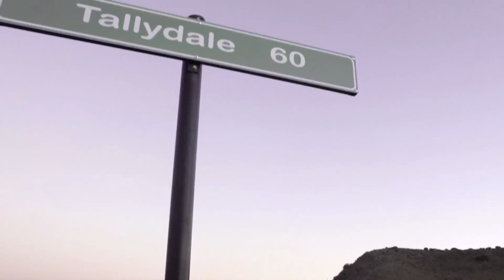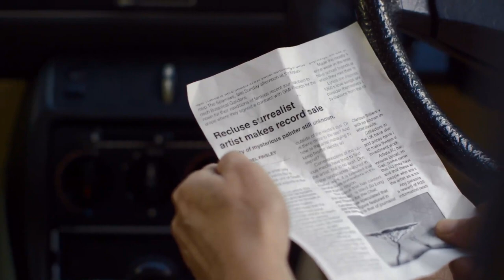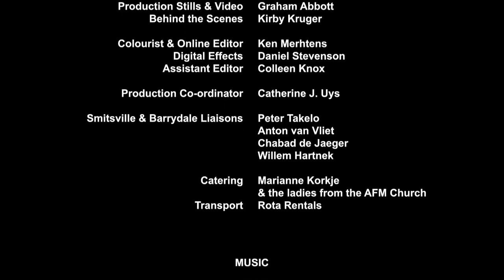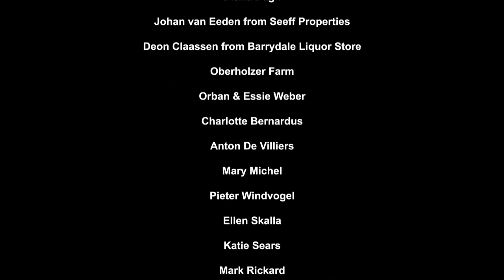"Lina & Leo " The Movie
This is an Indie film we shot in my hometown Barrydale and was made with no money but with everyone contributing to make the film , May Locals were used to act in the movie and many were part of the crew, This was the first UPSKILL Project where we show the youth how a film is made and what its take to put a film together,